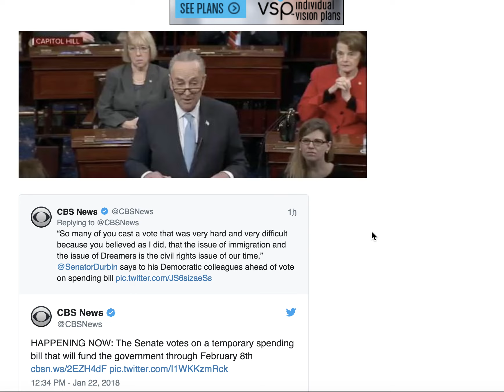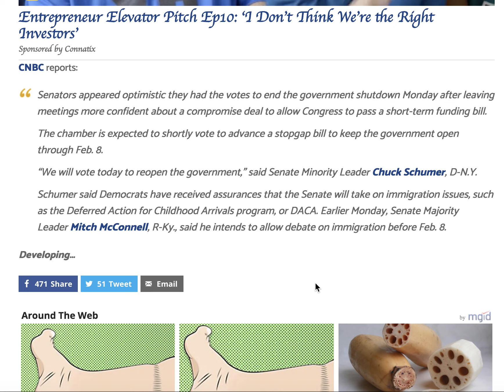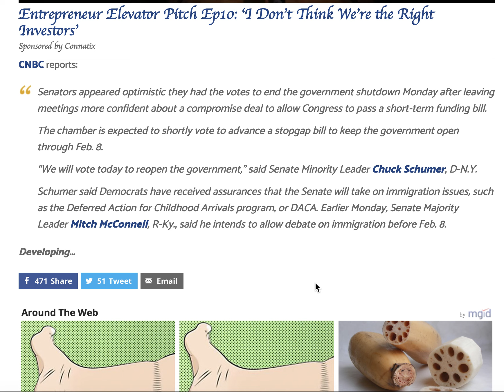BREAKING! SCHUMER TAPS OUT SENATE REACHES DEAL TO END SHUTDOWN WITH DACA NEGOTIATIONS!